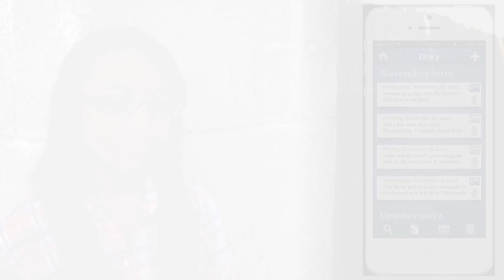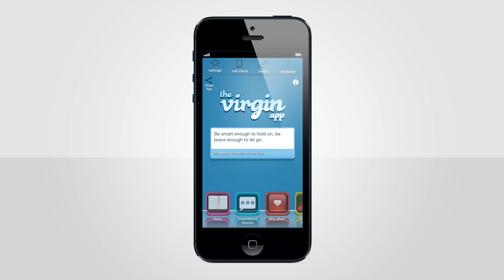The Virgin App Trailer - Beta User Feedback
'The Virgin App' available on the Apple App Store and the Android Market

During our development, we have had tremendous feedback from our beta users as to what they think is important in an app lik The Virgin App.

We hope everyone will find use in our 5 primary features: Diary, Why Wait?, Inspirational Stories, Educate Yourself and Videos